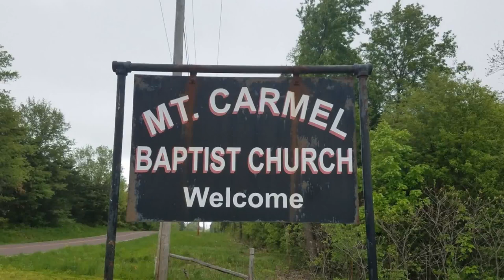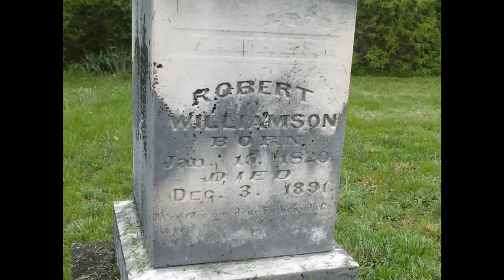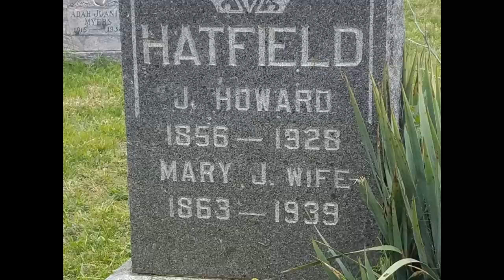Mowing a 150yr old Church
This is one of my customers  that I mow.